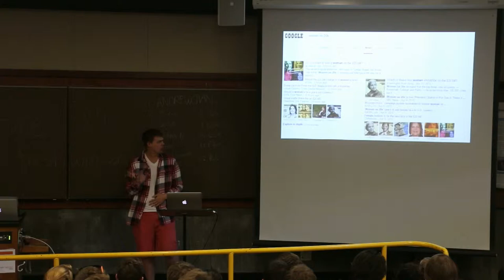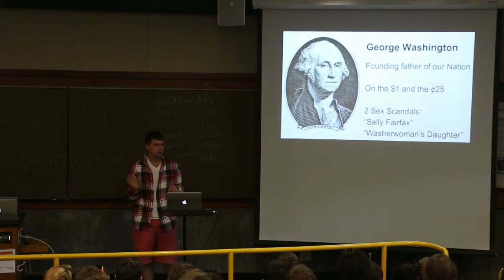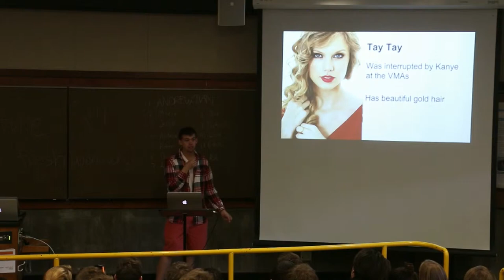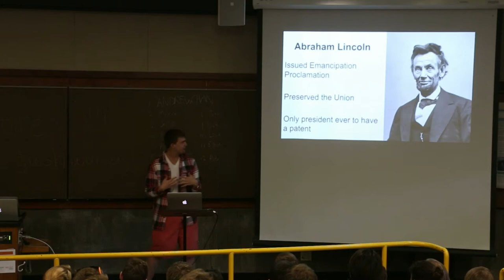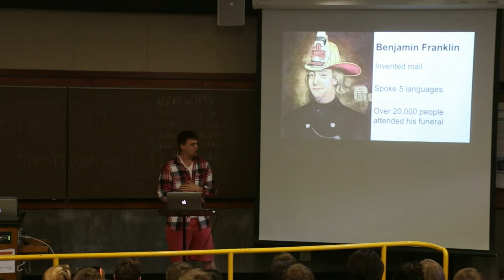Andrew "Captain" Nelson - Taylor Swift on Money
Ignite Cal Poly Open House 2015